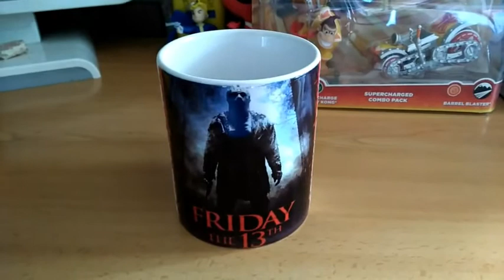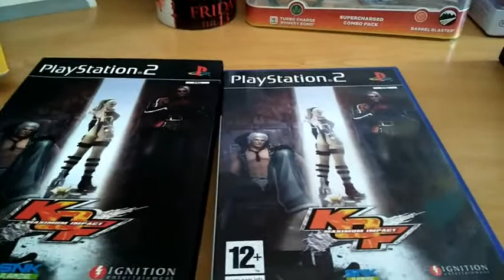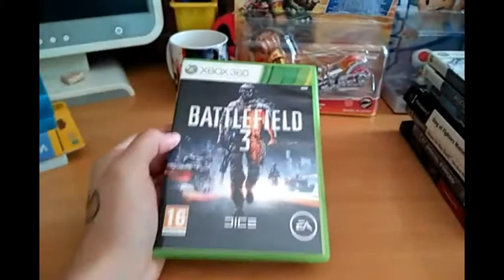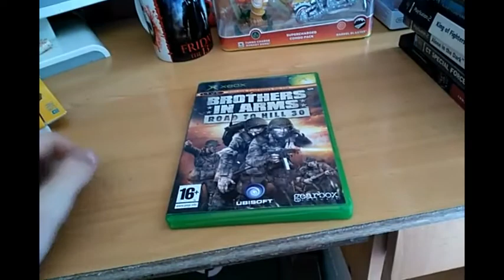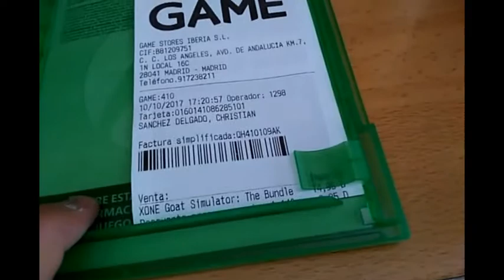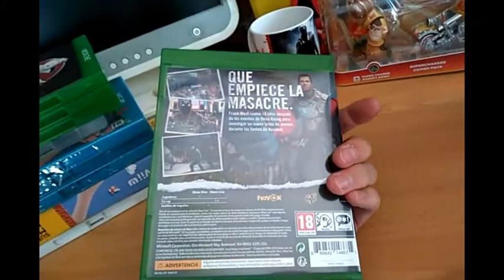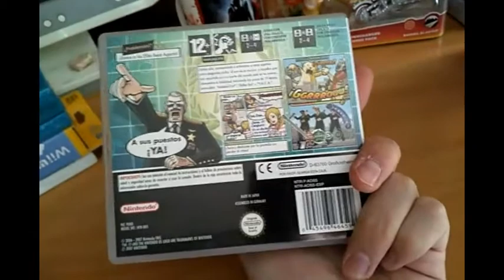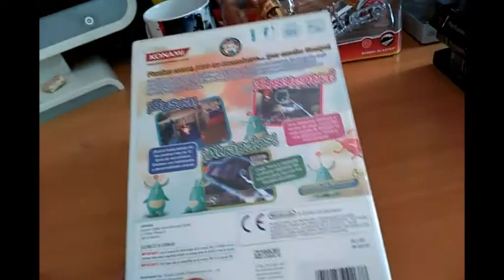¡¡CON COMPRAS DE LA MADRID GAME EXPERIENCE 2017!! | Compras Gamer #21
Espero que os gusten las comprillas chic@s, en breve, un vidiete de la Madrid Game Experience 2017 ;)
Y gracias de corazon al sr. Marc!! Menudos ofertones se consiguen gracias a el ^^